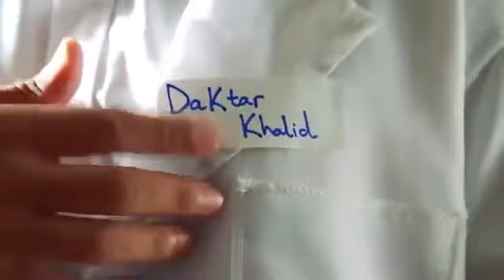Blackmailing | Rahim Pardesi | Desi Tv Entertainment | ST1V